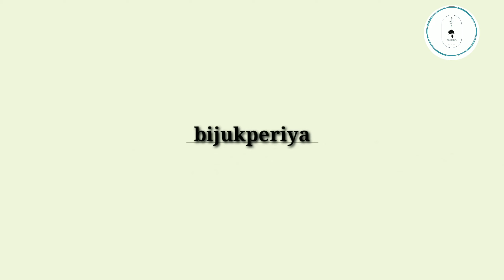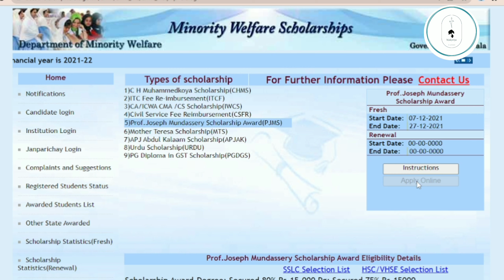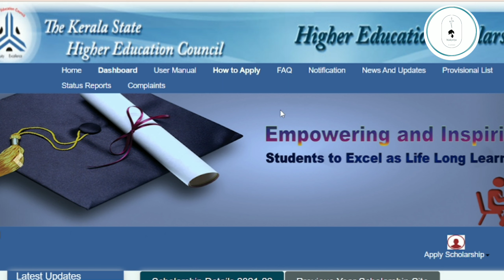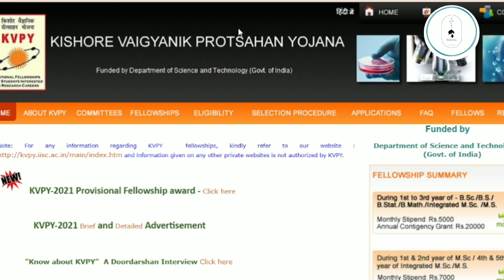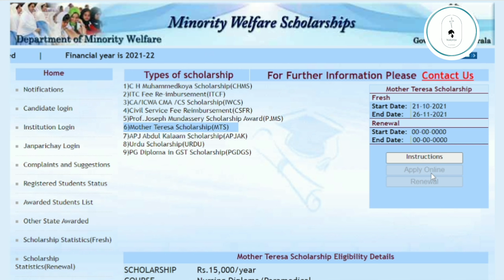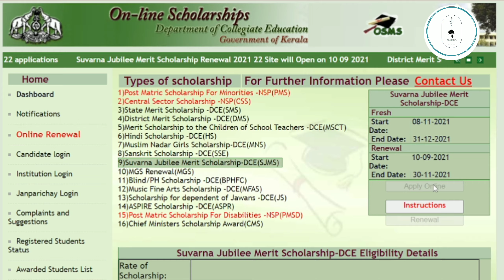Scholarship after plus two Malayalam Scholarship plus two students 2022 Malayalam, Scholarship 2022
Scholarship application website 2022 Kerala students

Mother Teresa Scholarship
Joseph Mundassery scholarship
(Muslim, Christian,  Jain, Sikh, Budh Only)

Important Documents

1. sslc copy
2. +2 marklist
3.nativity certificate
4. bpl income certificate
5. bank pass book copy
6. photo
7. sc /st community certificate
8. certificates of disability
9. national level arts and sports certificate
10. adhar card copy
scholarship for +1+2 degree, post graduation
scholarship for college students
scholarship for+1 students
schlorships for +2 students
schlorships for pg students
scholarships for phd students
schlorships for science students
schlorships for social science students
scholarships for ssslc students